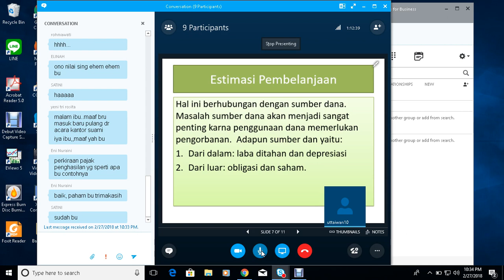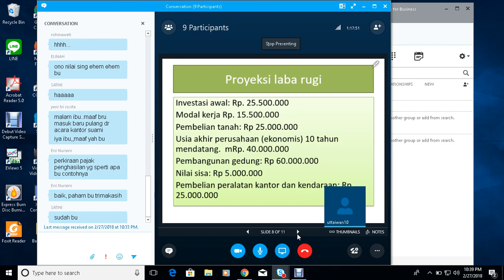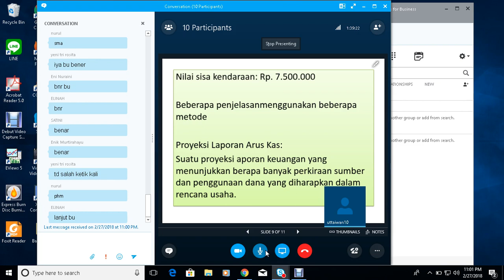2018 1 STUDI KELAYAKAN BISNIS UTT OL4 20180227 3